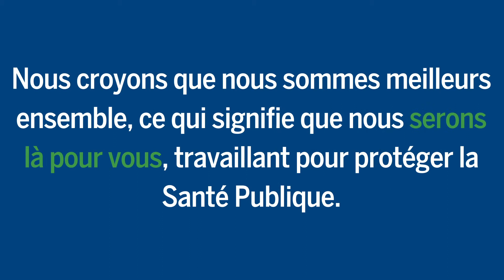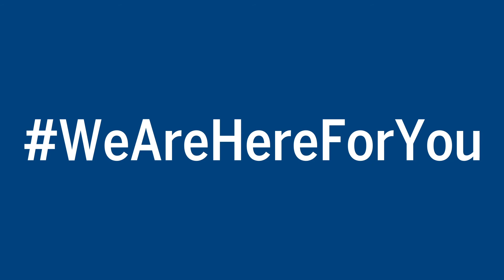We Are Here For You | Stéphanie Bonneau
Uniting worldwide and working together will see us through the COVID19 pandemic. Stéphanie Bonneau, National Sales Manager (Industry), shares a special message to our customers and team members in Canada!

S'unir mondialement et travailler ensemble nous mènera à travers la pandémie # COVID19. Stéphanie Bonneau, Directrice Nationale des Ventes (Industrie), partage un message spécial à nos clients et membres de l'équipe au Canada!